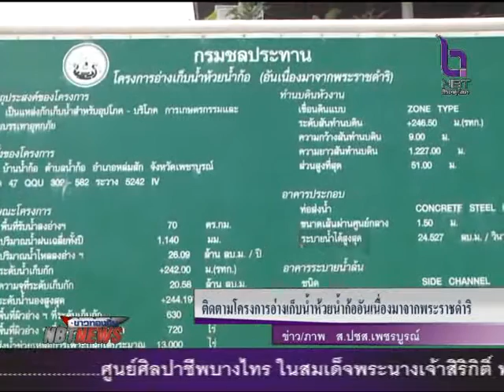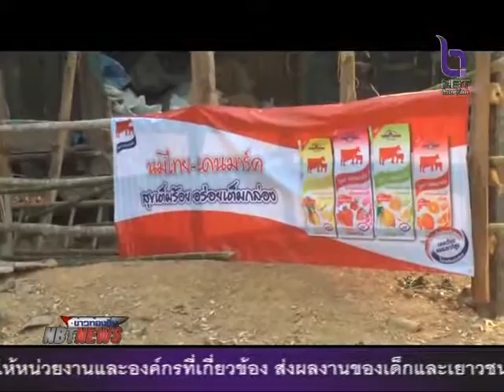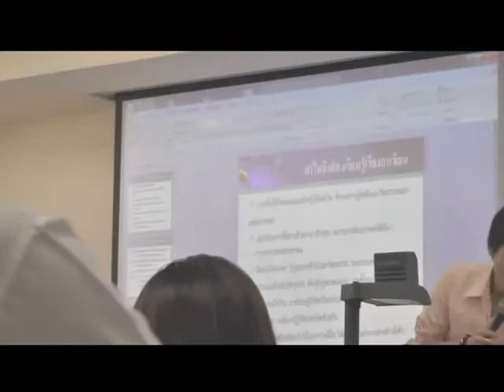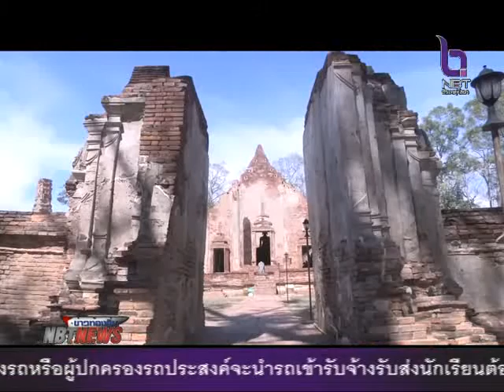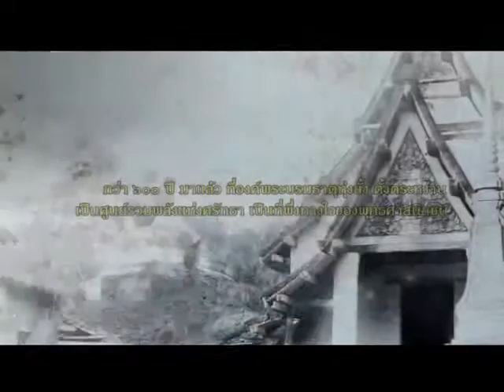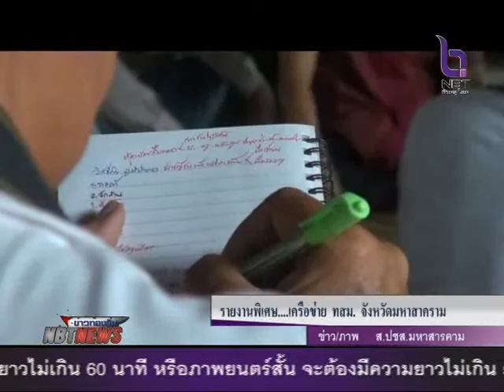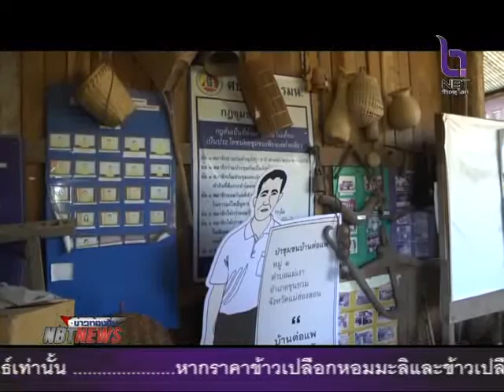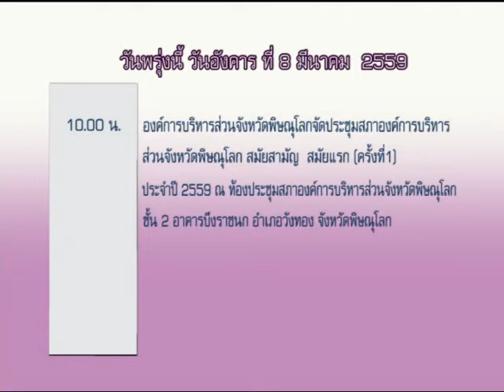ข่าวท้องถิ่นวันที่ ๗ มีนาคม พ ศ ๒๕๕๙ มินทร์ สาตราคม